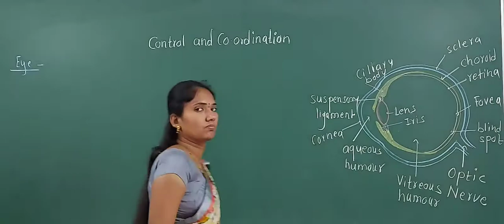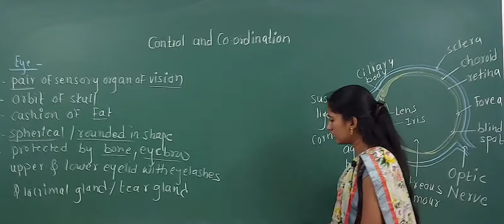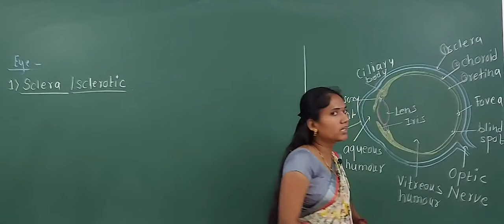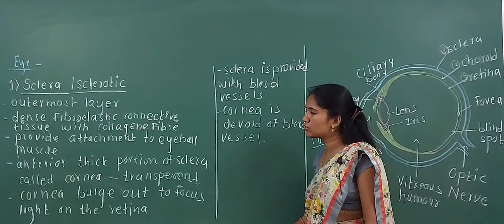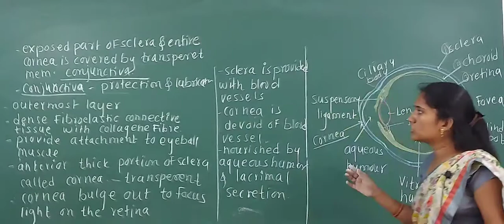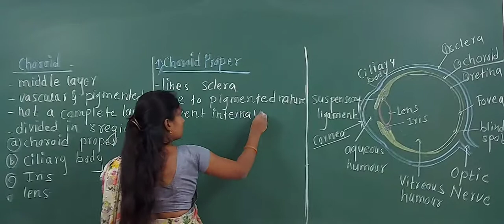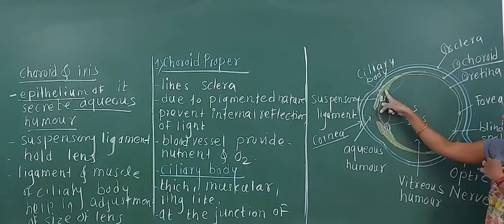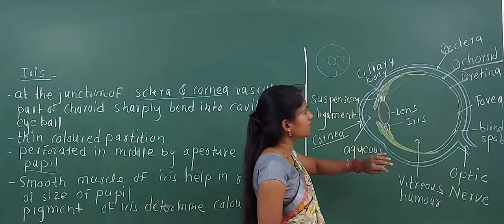control and co ordination lect19